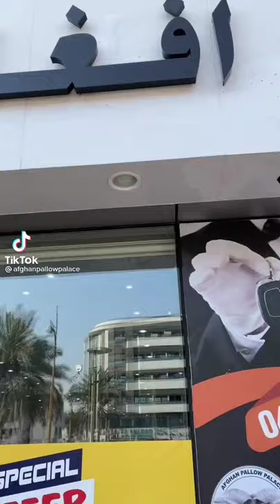Afghan Pallow Restaurant.